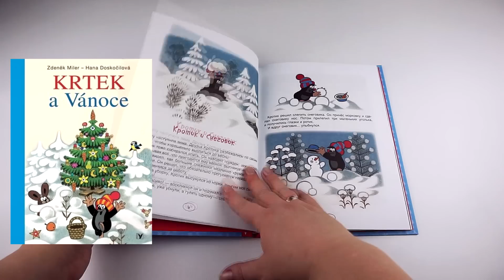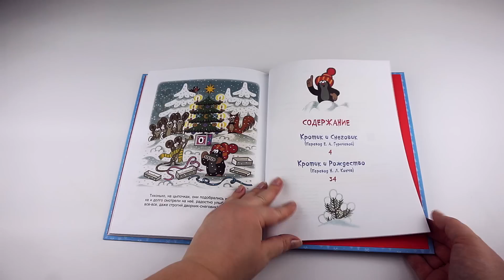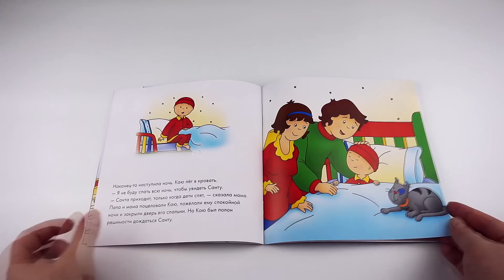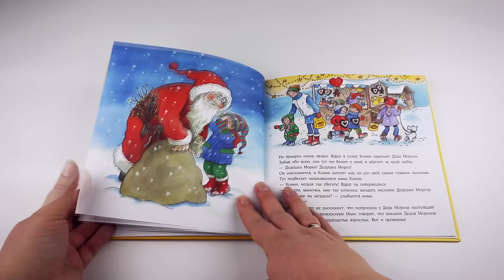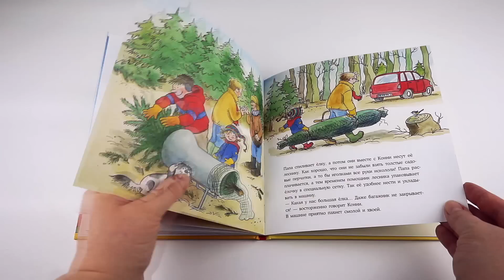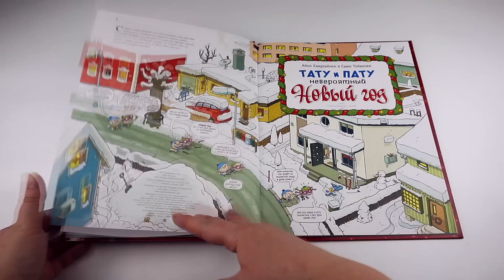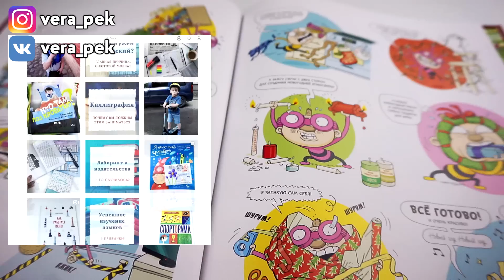НОВОГОДНИЕ КНИГИ: КАЮ ЖДЕТ САНТУ / КОННИ ПРАЗДНУЕТ НОВЫЙ ГОД / ТАТУ И ПАТУ НОВЫЙ ГОД / VERA PEK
Продолжаем серию новогодних детских книг. В этом видео – книги с героями: Конни, Каю, Тату и Пату и Кротиком. Напишите, какие книги понравились больше остальных. Спасибо, что вы со мной. :)
Книги из видео:
Кротик: Новогодняя книга: